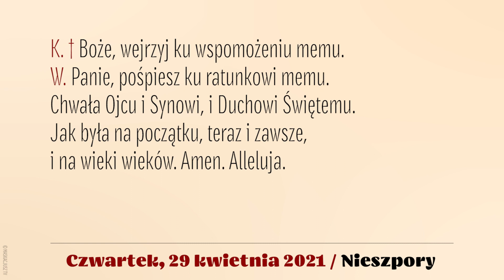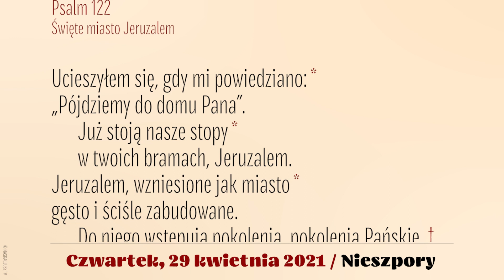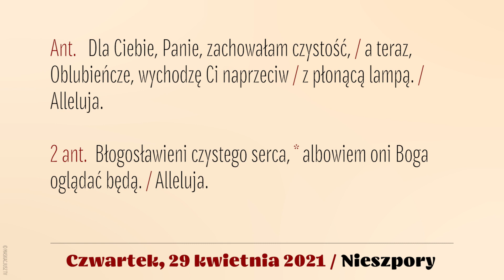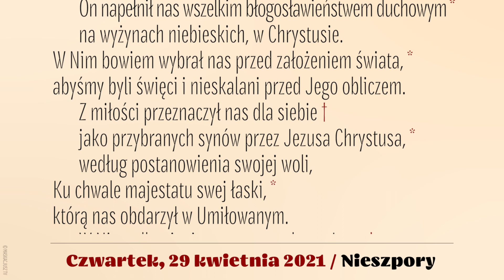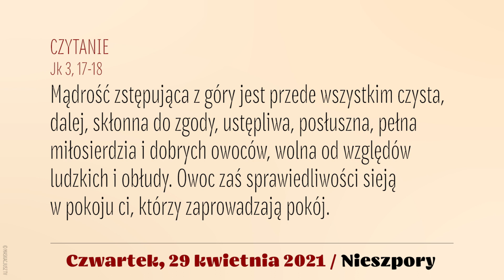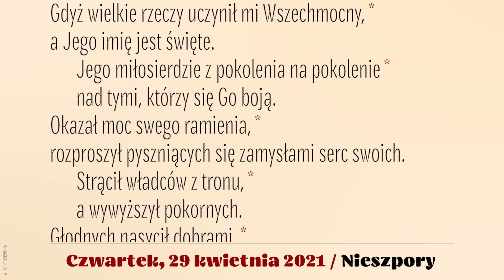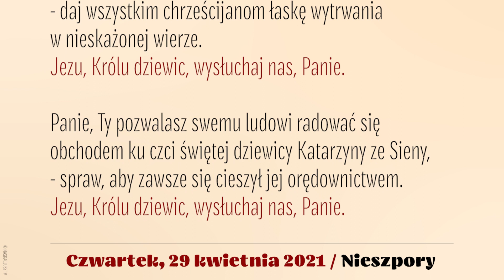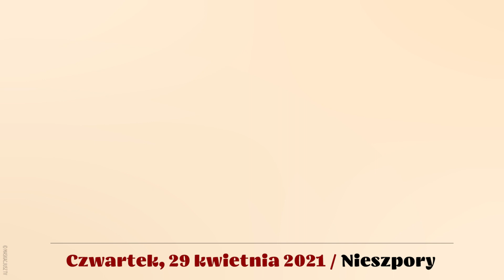Nieszpory | 29 kwietnia 2021 | Święto Św. Katarzyny ze Sieny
Brewiarz | Nieszpory
29 kwietnia 2021
Święto Św. Katarzyny ze Sieny
Czwartek, IV tydzień Okresu Wielkanocnego

Śpiew: Ewa Kaczmarek i Kamil Gruszczyński.
Lektor: Łukasz Głowacki
Montaż: MASKACJUSZ TV